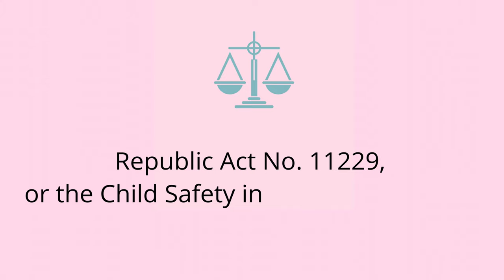Buckle Up Your Treasures || RA 11229 || Jade Lopez Vlog